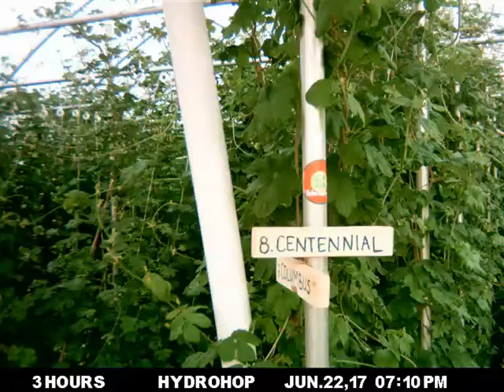Hydroponic Hops Timelapse 2016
Our 3rd season at Hydro Hop Farms LLC.